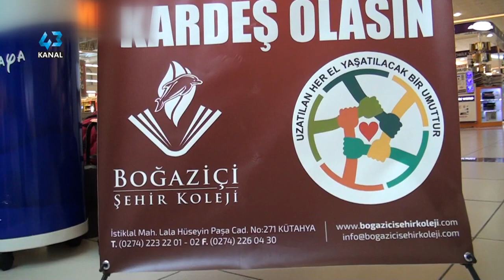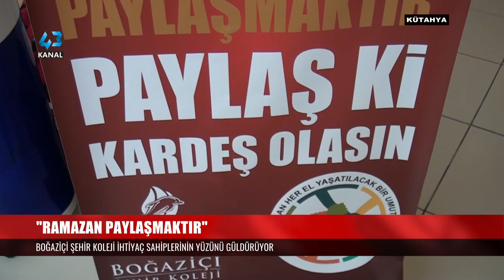BOĞAZİÇİ ŞEHİR KOLEJİ İHTİYAÇ SAHİPLERİNİN YÜZÜNÜ GÜLDÜRÜYOR